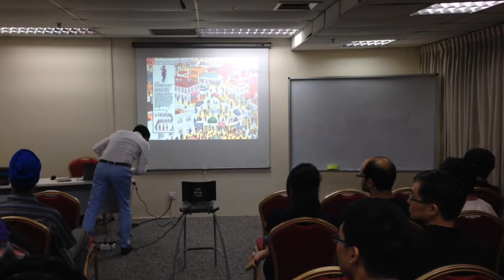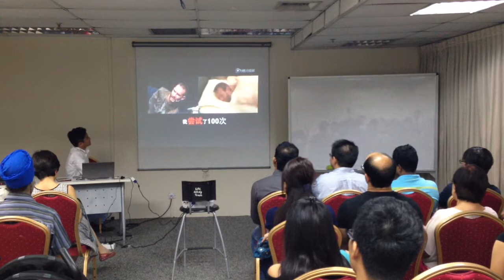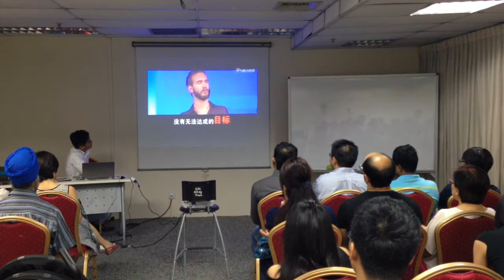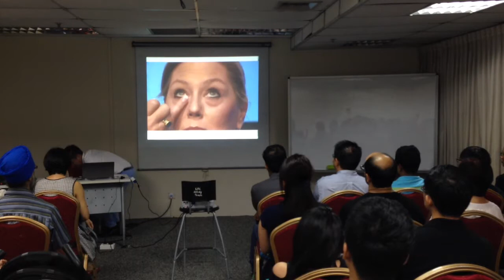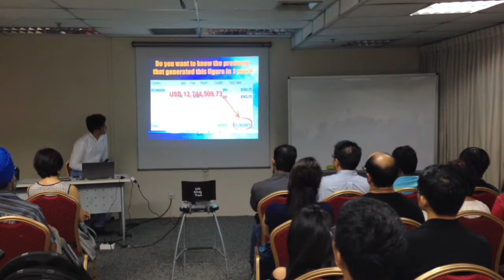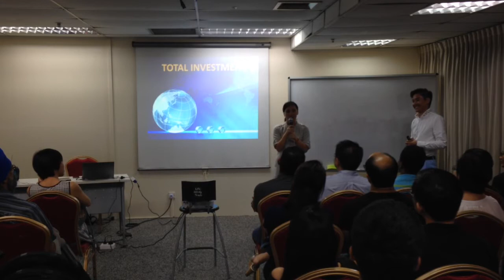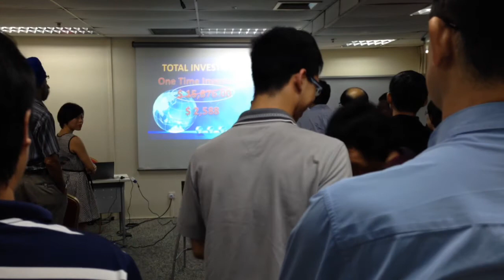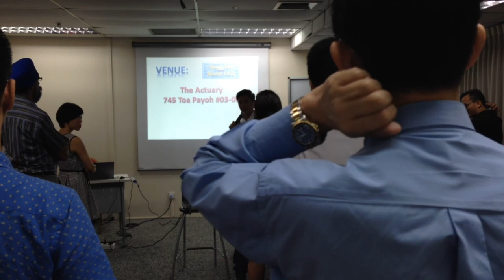Jeunesse global Ecommerce business preview by Andy Gerard Neo Jeunesse Global Leader